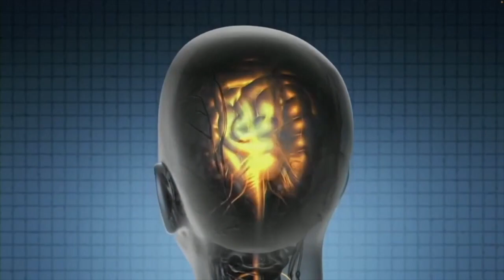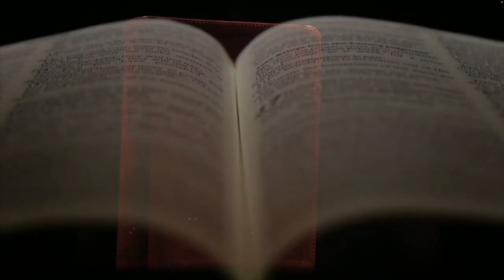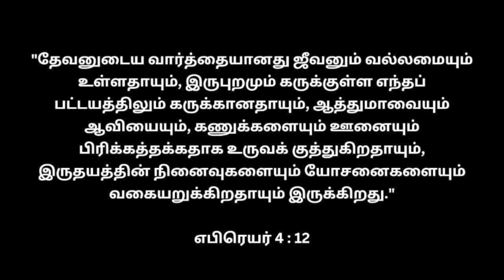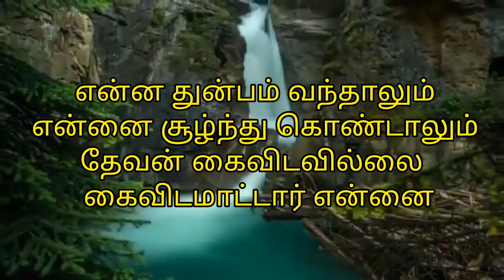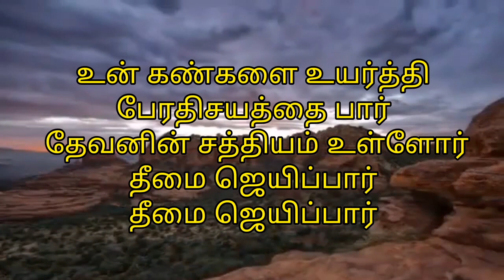கவலைப்படுவதை நிறுத்துங்கள் || Universal Church of the Kingdom of God || 03.01.2023